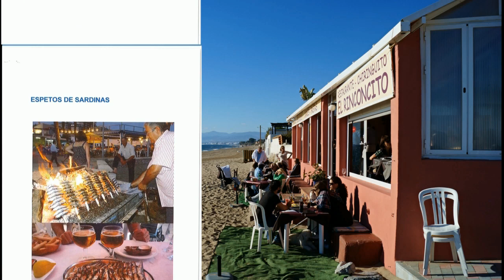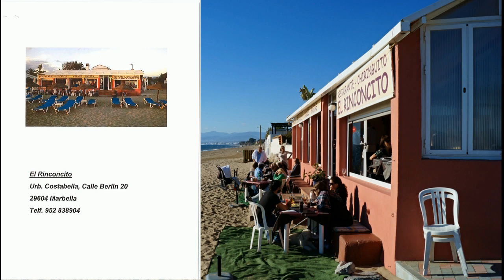Ifema Madrid Fitur 2 014 entrevista de Helena Olaya a Maria Dolores Carrreño Mellado